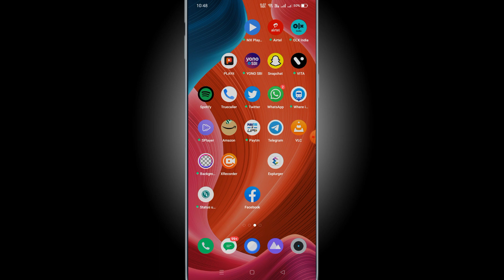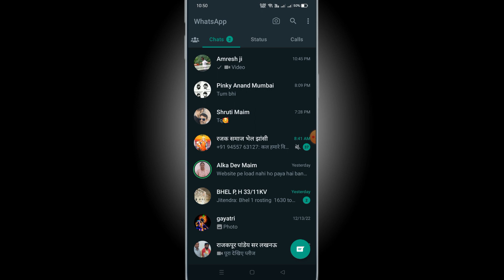whatsapp status hide kaise karen | whatsapp messenger hide status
whatsapp status hide kaise karen |
whatsapp messenger hide status
whatsapp hide status kaise dekhe
whatsapp par status na dikhe to kya kare
whatsapp dp hide kaise kare
kisi ka status kaise delete kare
hide status from meaning